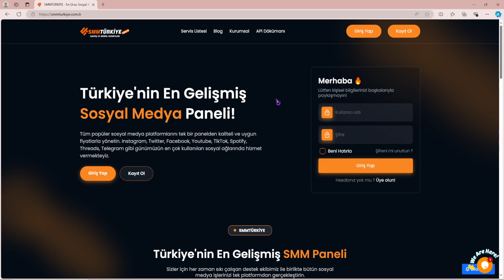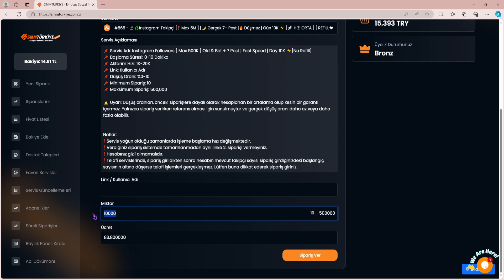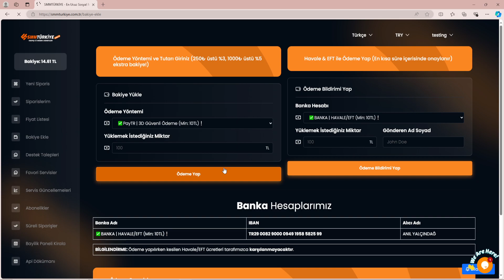INSTAGRAM TAKİPÇİ BOTU HİLESİ ARTIRMA l INSTAGRAM TAKİPÇİ SATIN ALMA [GÜNCEL]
Arkadaşlar Hepinize selam Bu videoda sizlere Instagram'da takipçi sayınızı nasıl arttırabilirsiniz onu gösterdim Instagram'da takipçi sayısı çok önemli bir faktördür Instagram'da takip sayınıza göre etkileşiminiz artar keşif düşünme oranınız yükselir Bu yüzden Instagram takipçi almanızı şiddetle öneriyorum Sizler de videoda uyguladığım gibi yaparak takipçi sayınızı kolay bir şekilde artırabilirsiniz herhangi bir ban riski yoktur Gönül rahatlığıyla kullanabilirsiniz şimdiden keyifle alışverişler.

(Linki Birleştirin)